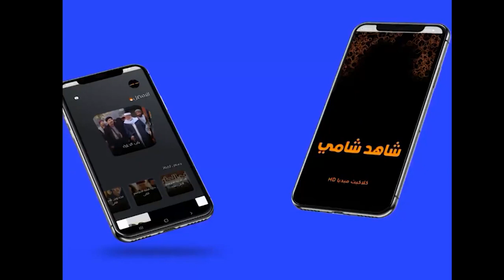مسلسل باب الحارة ج12 الحلقة 13 كاملة- مسلسل باب الحارة الجزء 12 الحلقة 13 رمضان 2022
الان بتقدر تحمل تطبيق شاهد شامي🔥😍
حمل تطبيق شاهد شامي و استمتع بمشاهدة المسلسلات الشامية بدون اعلانات مزعجة😎